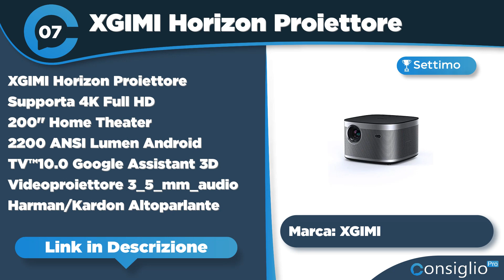Migliori home theatre Qualità Prezzo 2023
🔥 Nome Articolo: Migliori Home Theatre - I Top 10 Home Theater Cinema da Casa!
Non sai quale home theatre acquistare? Segui i nostri consigli sui migliori home theatre 2023 in assoluto con guida e approfondimento
Top sette migliori home theatre del 2023 di ConsiglioPro.it
► 1° in classifica Sony HT-S40R - Soundbar TV
► 2° in classifica BOSE Lifestyle 650 5.1
► 3° in classifica Yamaha Home Theater YHT-4960
► 4° in classifica Samsung Soundbar HW-Q930B/ZF con Subwoofer
► 5° in classifica: BYINTEK R20Pro Proiettore 3D con
► 6° in classifica Canton Movie 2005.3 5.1 Sistema
► 7° in classifica: XGIMI Horizon Proiettore Supporta 4K